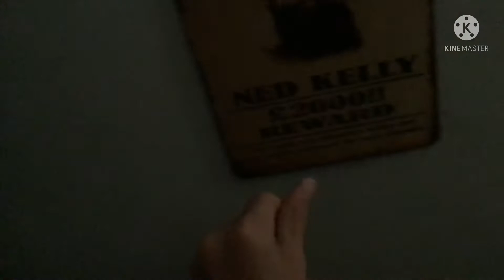The Creature Family Movie (2013) Happy Days